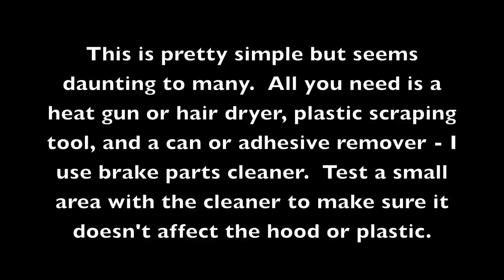How to remove decals, stickers from your snowmobile, atv, motorbike etc.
I quick video showing how to remove decals from your snowmobile, atv, motorbike, car etc etc.